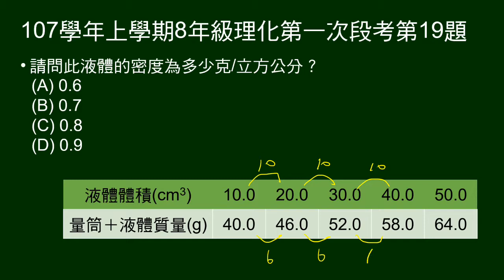107學年上8年級理化一段第19題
18～19題組。
給液體體積，及液體連量筒質量實驗數據表格。

第19題問液體密度。